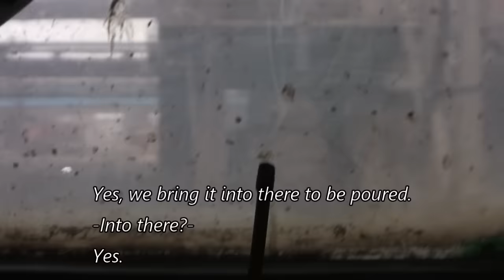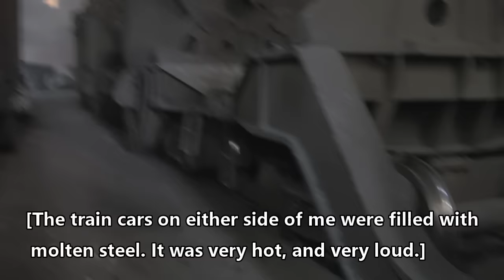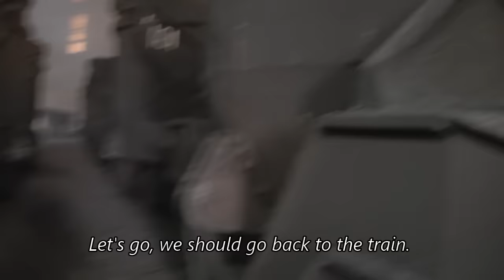A quick tour of the 'worst place on earth' aka, BaoGang Steel Mill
I was lucky to be able to spend an hour or so wandering around BaoGang steel mill in Baotou, Inner Mongolia in 2011

My friend Lucy used to work there so had some contacts inside. BaoGang is considered to be the 'worst place on earth' by the BBC.